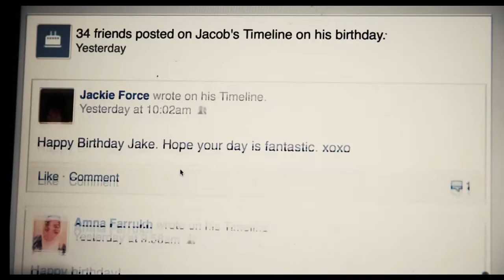Alone in a Crowd - Short Film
Short Film - Andre J Ray